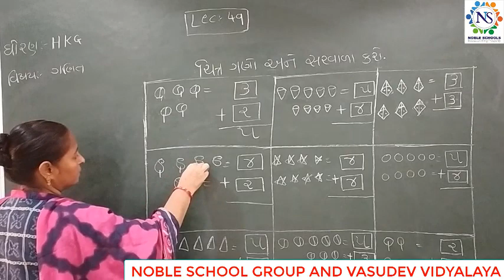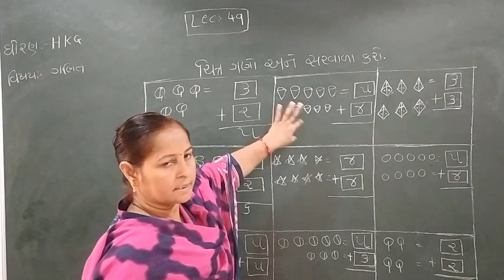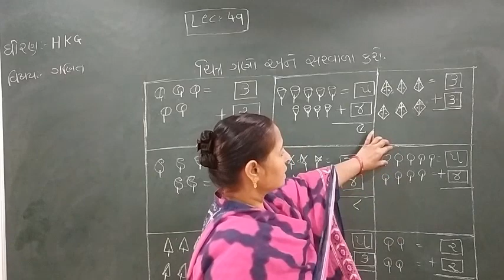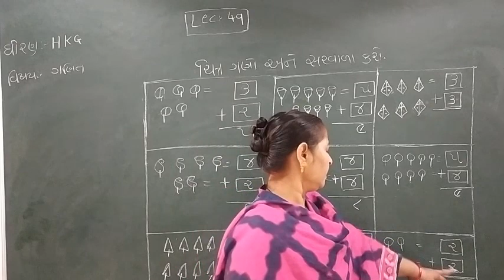Standard - HKG Ganit Semester - 2 Lecture - 49 By Rakshitamadam